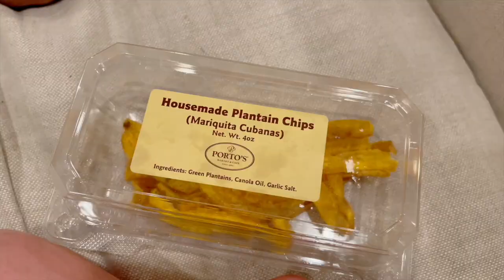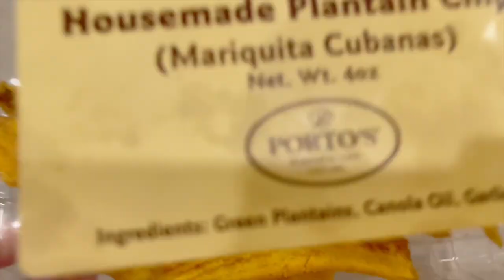Out & About Friends Date | Minnie's VLOG 1509